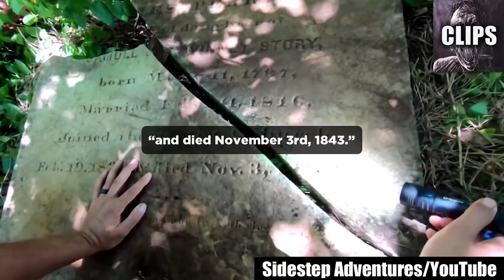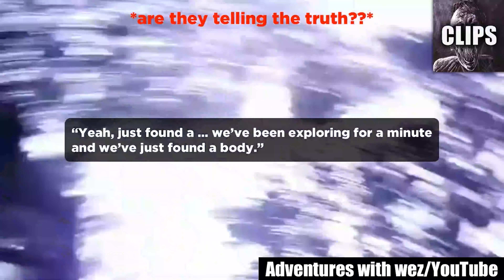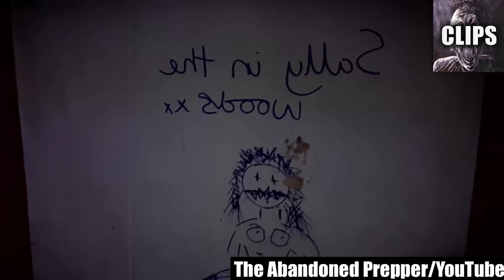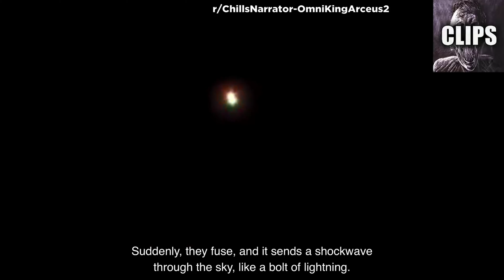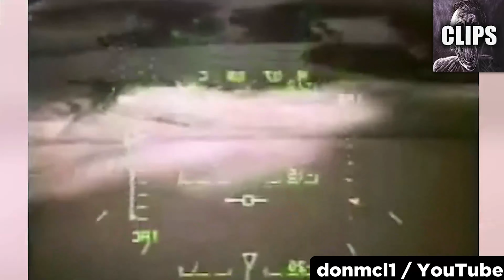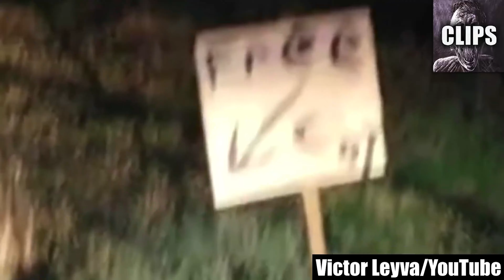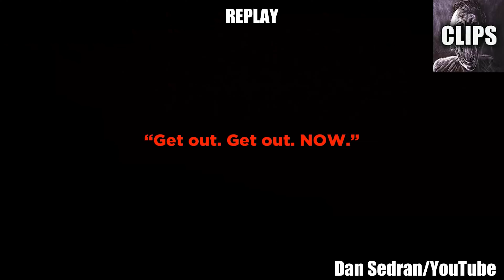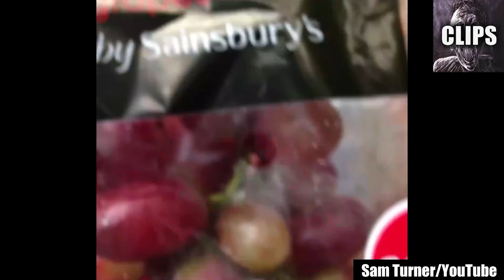Mysterious Videos That Will Make You Say Nope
Welcome to our compilation of the most terrifying and hair-raising videos found on the internet. If you are a fan of the horror and scary videos niche, then you are in for a treat. This video features the internet star, Chills aka Dylan, as he reviews the most mysterious videos that will make you say nope. Get ready to descend into the darkest corners of the internet where only uncanniness awaits.

In this video, you will witness a spine-chilling journey through a compilation of scary videos that will make you question everything you know about the world. From ghosts, ghouls, phantoms, and paranormal entities to haunted house tales and alternate dimensions, this video has it all. If you don't believe in these things, this compilation will surely change your mind, and if you do, these creepy videos will make you shake in your shoes in sheer terror.

These videos will take you on a terrifying journey through the most nerve-wracking of horror. You will experience what facing your deepest fears feels like, and how it can leave your psyche in absolute ruins. Get ready to endure deep depths of horror by exposing yourself to these unsettling and creepy videos.

Our countdown of creepy videos is probably the scariest of all time. You'll be on the edge of your seat as at least one of its entries features the very things you’d run away from in real life. These videos will deliver a ton of chills, shivery goosebumps, and a kind of strange darkness straight to your psyche. They will haunt you in increasingly menacing ways for weeks to come.

While you are watching these videos, you'll realize that they are happening on a screen, and not to you in your real life. However, do keep in mind that somewhere out there, someone experienced the events shown in these scary videos firsthand, and you would have emptied your bowels were you in their shoes.

We advise you to tread lightly while watching these videos, or you're in for sleepless nights for months to come. These videos will shake you to your core, but you can find comfort in the fact that they are just on a screen. However, if you feel like you've got what it takes to handle the bone-chilling frights that are sure to come your way, you can go right ahead.

After watching these spooky offerings from the eerie corners of the internet to the end, we want to know which of these scary videos frightened the living daylights out of you the most.

In conclusion, get ready to embark on a nightmarish experience that will make you go through the most chilling and nerve-wracking horror. Watch at your own risk!